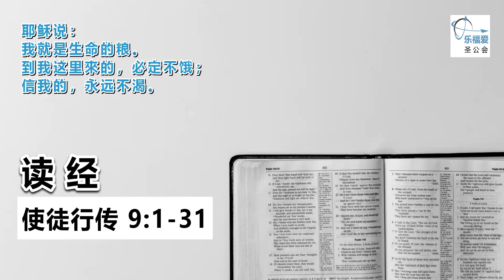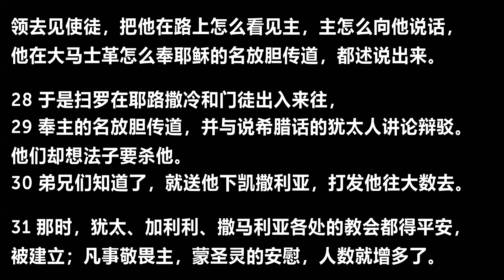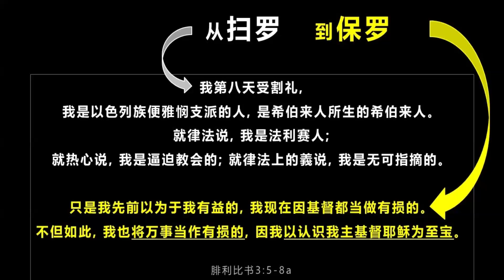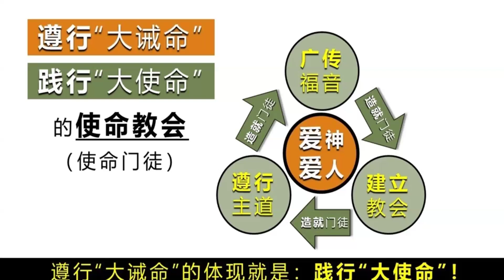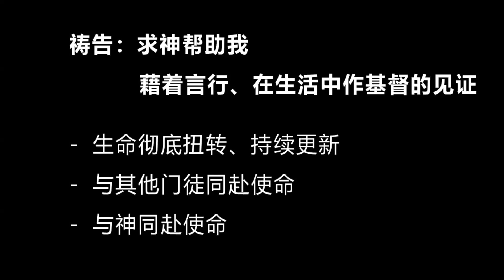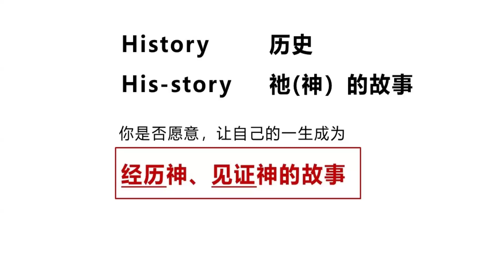Mandarin Service 20240825